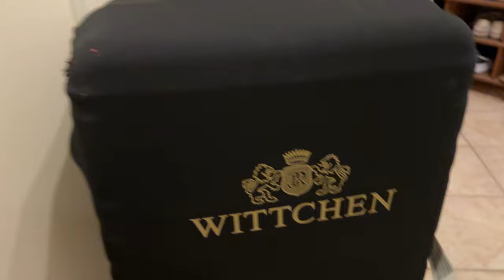Ochraniacz na walizkę Wittchen